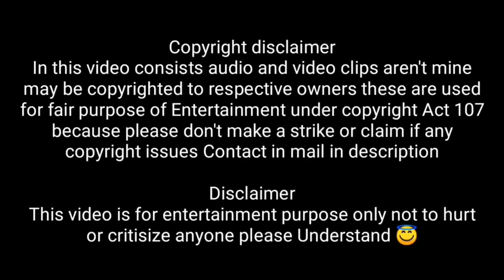SNOW ANNA LATEST TROLL | MOHAN BABU | ICE AKKA